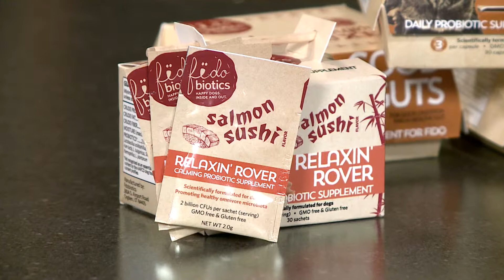Fidobiotics. Happy Dogs. Inside and Out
Join Mika Wheelwright of Fidobiotics as she explores canine probiotic supplements. It's all about better health for your beloved dog -- better digestive health, improved oral hygiene and reduced anxiety.